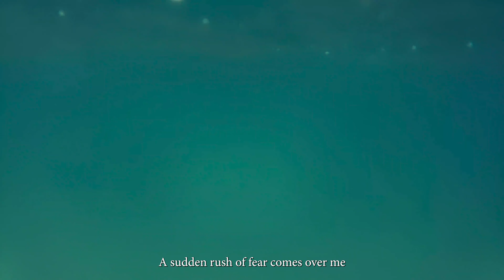The Dream Synopsis by Andrea Morales